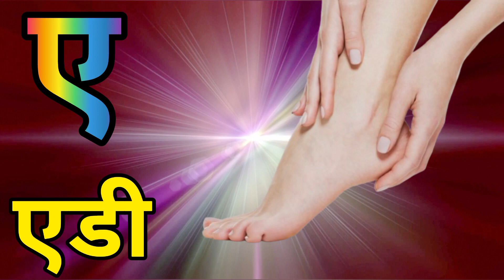अ से अनार आ से आम l A Se Anar Aa Se Aam l K Se Kabutar l#aseanar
Your Queries -